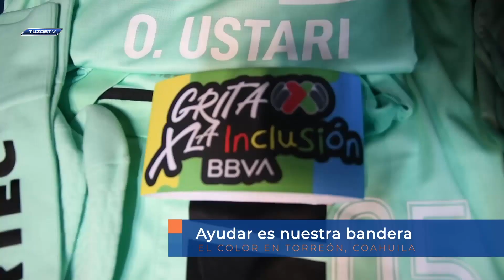Color Santos vs Pachuca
¡Así fue como se vivió el regreso del Almadismo con los Tuzos a la 'Comarca Lagunera' en la J.12 del GritaMéxicoC22 de la Liga MX!